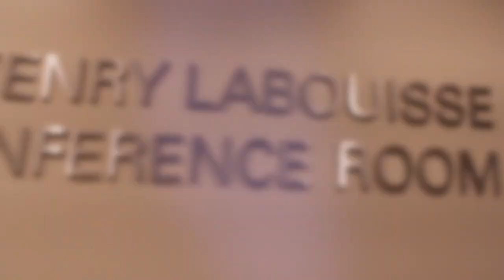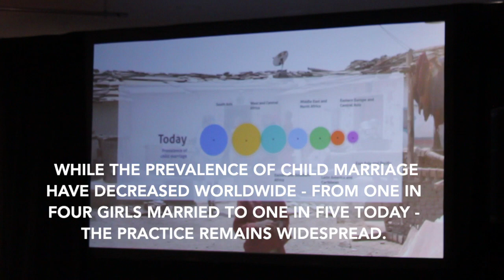CSW63 side event on harmful practices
On March 13, 2019, the Governments of Burkina Faso, Canada, Italy and Zambia, together with UNFPA, UNICEF and UN Women, convened a high-level side event to the 63rd United Nations Commission on the Status of Women, to ‘Accelerate the Elimination of Harmful Practices to Reap the Demographic Dividend for Africa’. The event brought together government representatives from the host countries as well as from Egypt, Norway and the United Kingdom, African Union representatives, the Executive Directors of the three UN agencies and young activists, who all recommitted to accelerate action to end child marriage and FGM across the continent. Key speakers at this session:

H.E. Helene Marie Laurence Ilboudo Marchal, Burkina Faso
H.E. Ambassador Richard Arbeiter, Canada
H.E. Dr. Maya Morsi, Egypt
Ms. Laura Menicucci, Italy
H.E. Dag-Inge Ulstein,  Norway
Mr. Darren Welch, DFID
H.E. Elizabeth Phiri, Zambia
Ms. Petrider Paul, African Union Youth Advisory Council.
Mr. Serigne Ndiaye, African Union Youth Advisory Council.
Ms. Aya Chebbi, African Youth Envoy
Dr. Natalia Kanem, UNFPA
Ms. Phumzile Mlambo-Ngcuka, UN Women
Ms. Henrietta H. Fore, UNICEF
Ms. Jaha Dukureh UN Women Goodwill Ambassador

Footage of this video belongs to UNICEF/Kerime Karateke and Christine Nesbitt